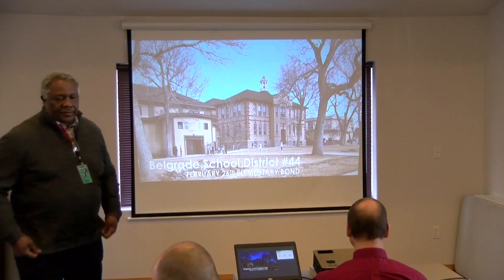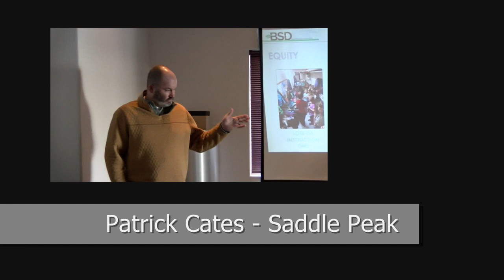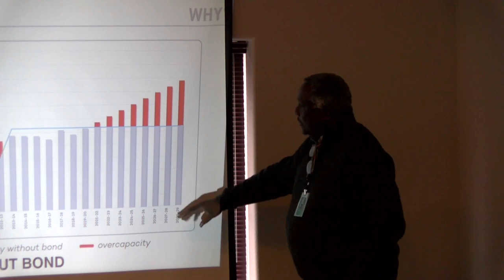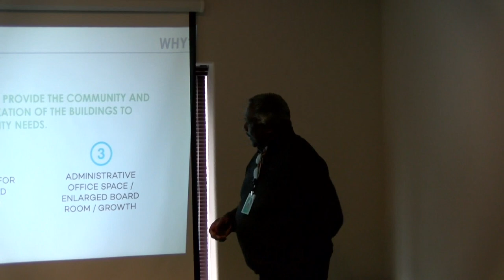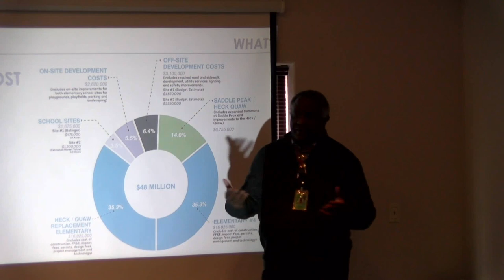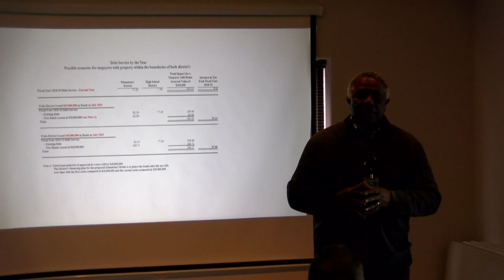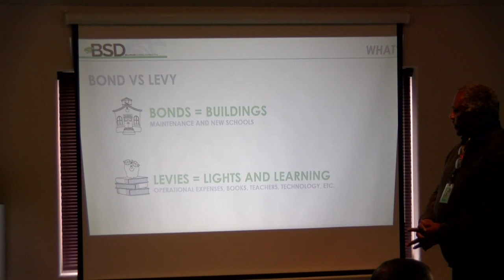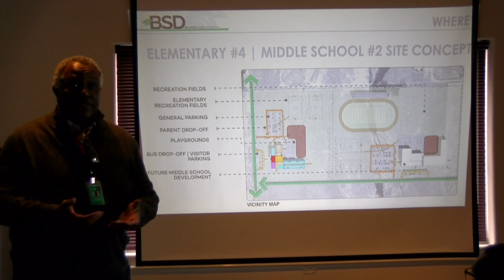Elementary Bond - Belgrade School District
Presentation on 1/22/19 at the Belgrade Chamber of Commerce